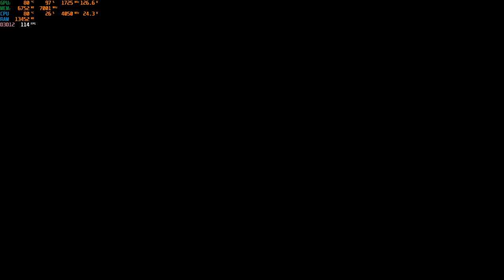Alan Wake 2 játék FSR 3 képkocka generálással ROG G733QS RTX 3080 laptoppal!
Alan Wake 3 FSR 3 képkocka generálással ROG Strix G733QS laptoppal fps  gameplay. Köszönöm, hogy megnézed!
Kommentár a videó közben!

A GPU HASZNÁLAT a bal felső sarokban látható.

Rögzítve: Nvidia gyári szoftverével.
Operációs rendszer: WINDOWS 10 home 64bit

VEZÉRLŐK: Nvidia 546.17 WHQL

Monitorozáshoz használt programok:
Msi Afterburner a CPU / sebességfrekvencia számára

HŰTŐ: Rog Strix Scar G733QS gyári hűtőmodulja folyékony fém pasztával.
RAM: 2x16 GB Samsung 3200 MHz
Tápegység: ROG 240W
GPU: RTX 3080M 130W TGP 16 gb vram
SSD: Nvme SSD 1 TB

Köszönöm, hogy nézted. És vásárolj nekem egy sört vagy kávét, ha szeretnél. :)

Ethereum cím: 0xc5b2e01F3ba2375C19aD5c0763eB1687889d6C81